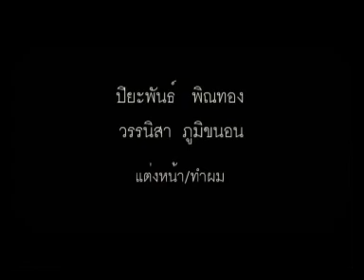ใบไม้แห้ง.wmv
หนังสั้นเรื่อง ใบไม้แห้ง : ความรักไม่อาจมองเห็นได้ด้วยตา แต่สัมผัสได้ด้วยหัวใจ รองชนะเลิศอันดับ 1 Final Project Award 2008 คณะนิเทศศาสตร์ สาขาวิทยุกระจายเสียงและโทรทัศน์ มหาวิทยาลัยธุรกิจบัณฑิตย์